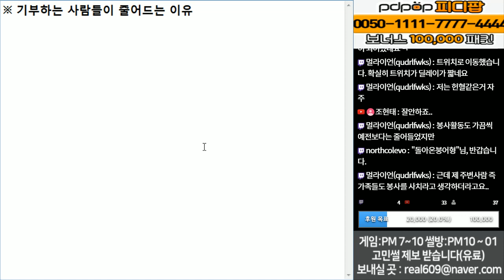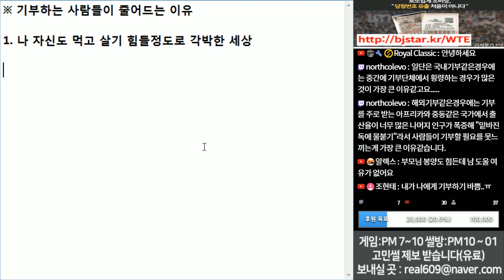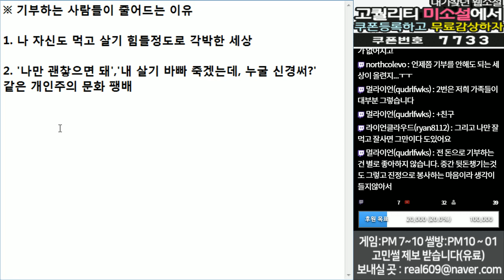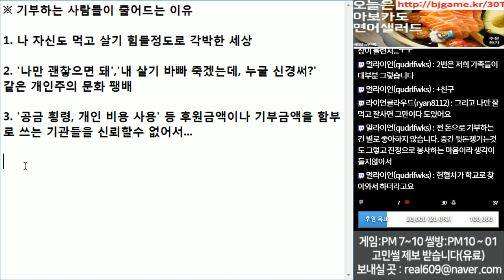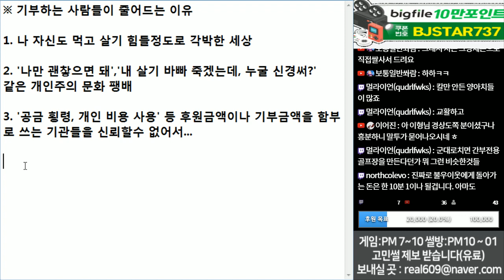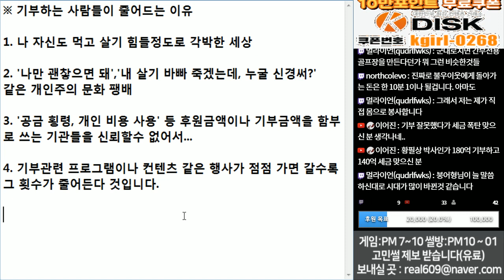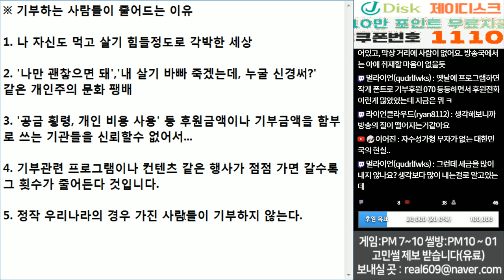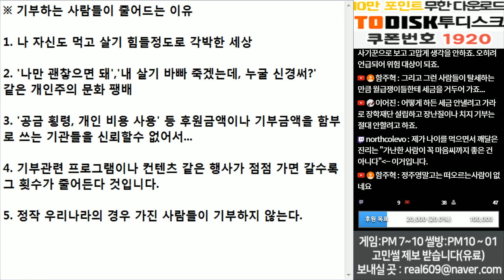(※공감주의) 기부하는 사람들이 줄어드는 이유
나도 먹고 살기 힘든데... 누굴 도와줄수 있을까...

기부도 요즘엔 사치라고 생각하는 사람도 많이지네요.